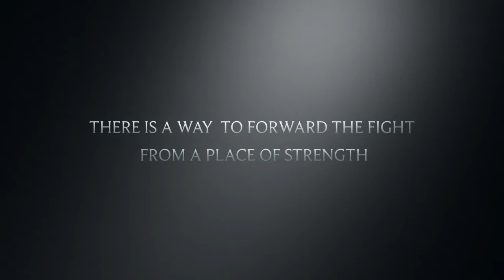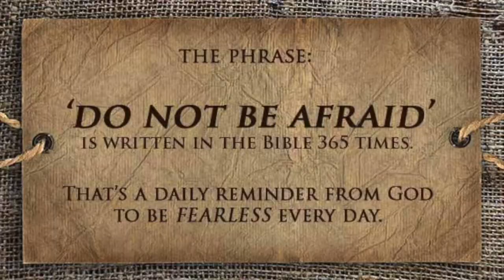Day 9 Abundance